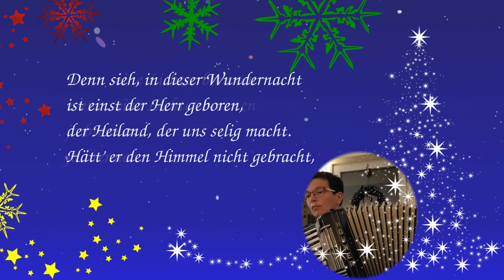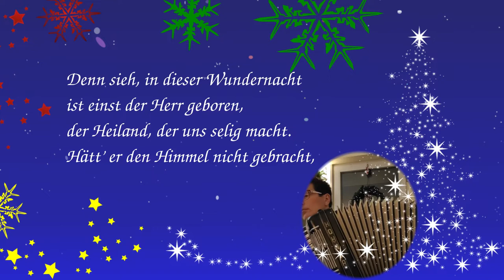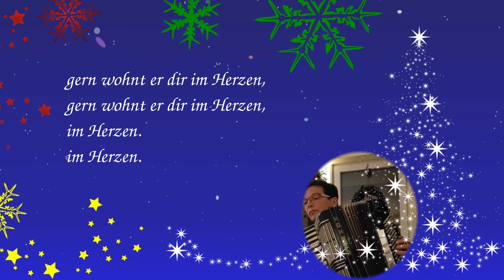Der Christbaum ist der schönste Baum - Birgit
Dieses Video ist Teil des "Digitalen Weihnachtskonzertes 2021" des 1.Akkordeon-Orchester Rheinhausen 1950 e.V.